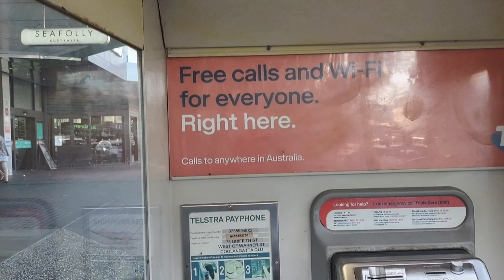absolutely Genius, keeping me connected &secure😁🩵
free secure Wi-Fi